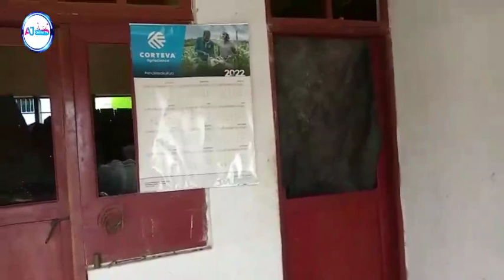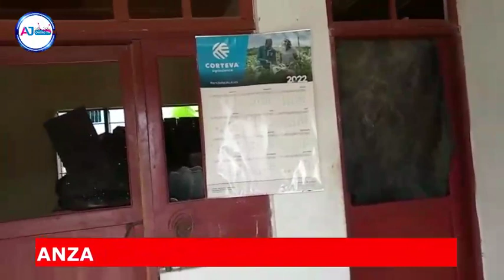WE UNAE MMBEZA SHEIKH KABEKE HUJUI LOLOTE KUHUSU YEYE KWAIYO TULIA TUKUELEWESHE// SHEIKH MCHONDO